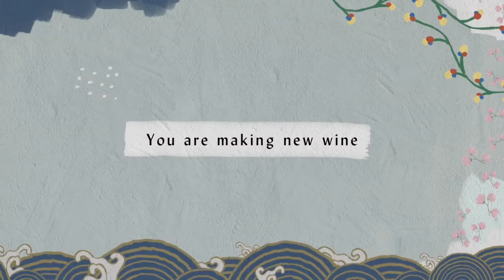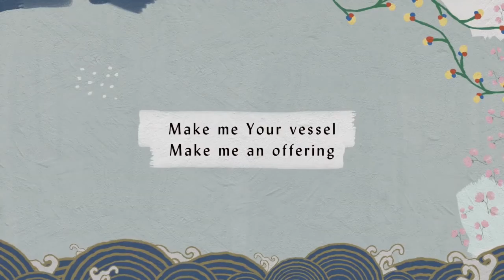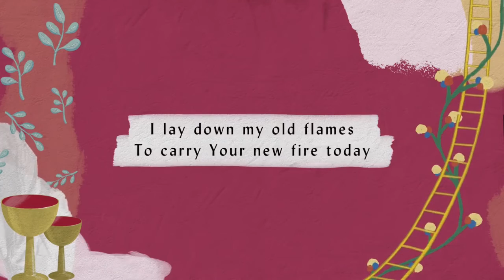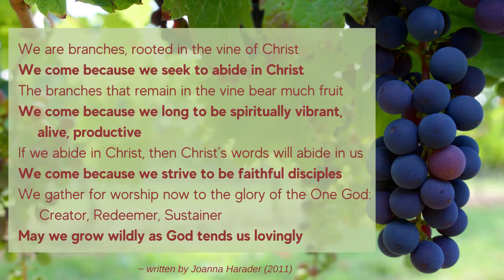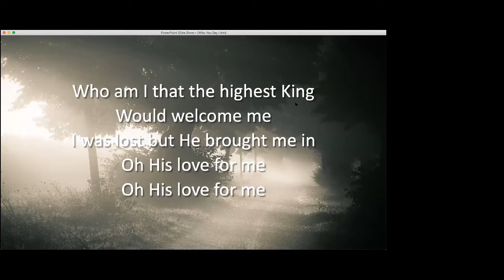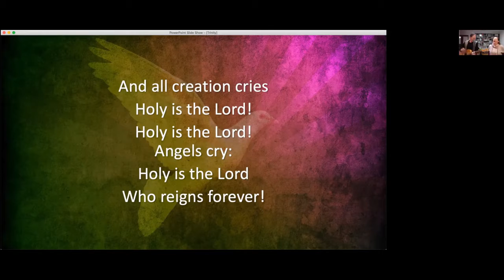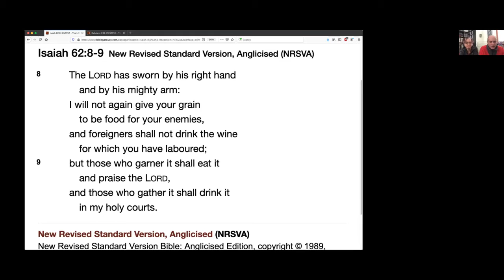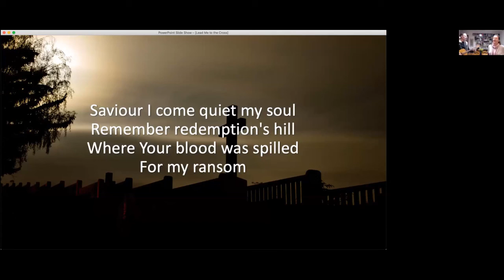Sunday 28th June 2020 @ Ashfield Baptist Church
Catch up on highlights from our Zoom service this morning. We were led in worship by Liz, and Peter spoke on the Fruitfulness of Autumn.

Time Index:
00:05 New Wine (Hillsong)
04:47 Welcome
04:49 Responsive Prayer
05:40 Songs (Who You Say I Am, Trinity)
10:05 Announcements
13:38 Prayer Time
17:31 Bible Readings (Isaiah 62:8-9, Galatians 5:22-25)
19:00 Message: The Fruitfulness of Autumn (Peter Thomas)
38:52 Song (Lead Me to the Cross)
39:42 Conclusion and Benediction